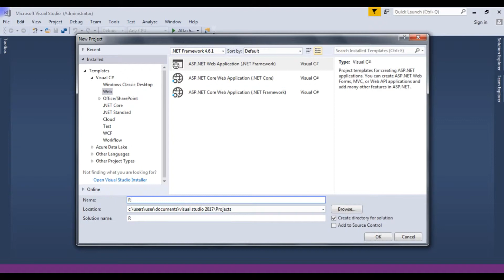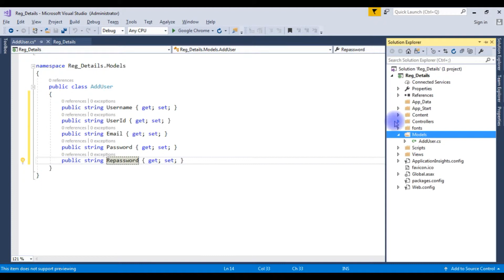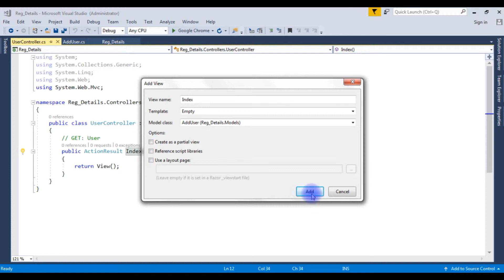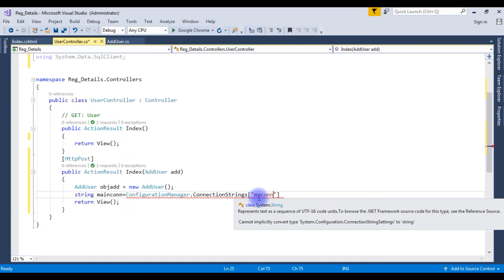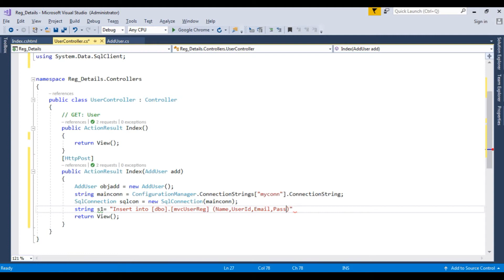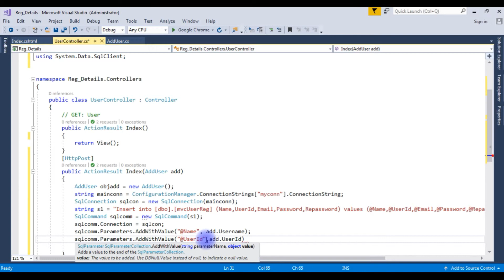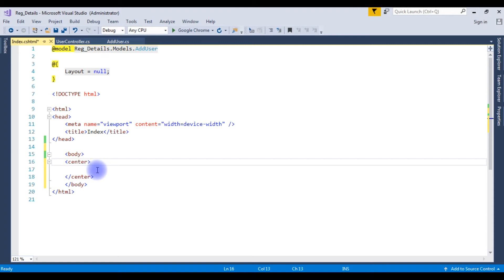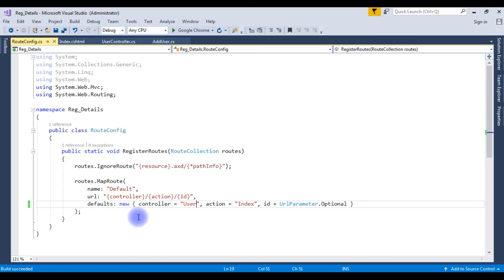mvc 5 asp.net user registration form in sql server (mylittleadmin)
Creating a Custom User Registration page in asp.net MVC on remote database of mylittleadmin for SQL Server